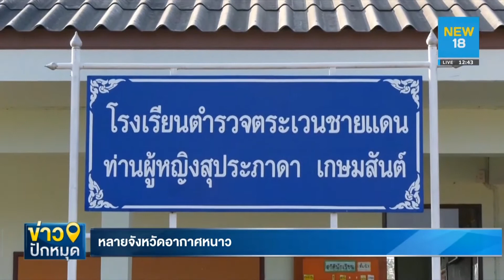หลายจังหวัดอากาศหนาว | NEW18